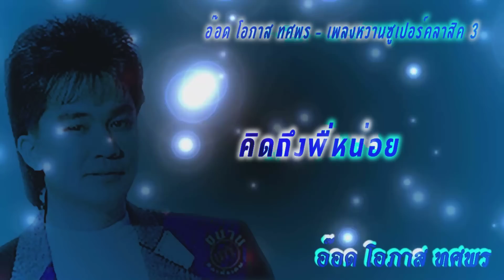อ๊อด โอภาส ทศพร คิดถึงพื่หน่อย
เป็นไปเพื่อความบรรเทิงเท่านั้น
คลิ๊กฟังเพลง : อ๊อด โอภาส ทศพร ทั้งกมด